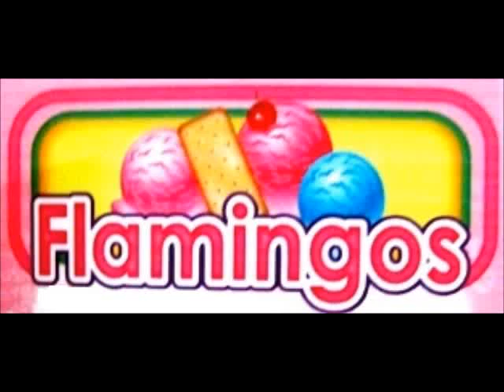HELADOS Y COMIDAS RAPIDAS EN FLORENCIA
HELADOS Y COMIDAS RÁPIDAS EN FLORENCIA, CONTAMOS CON VARIEDAD DE HELADOS PARA ADULTOS Y NIÑOS,  COMIDAS RÁPIDAS, HAMBURGUESAS